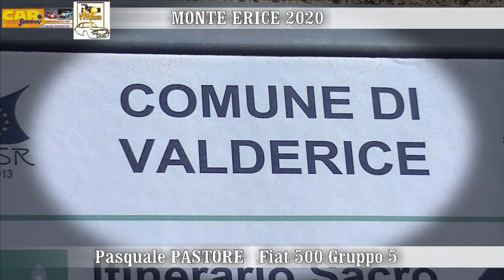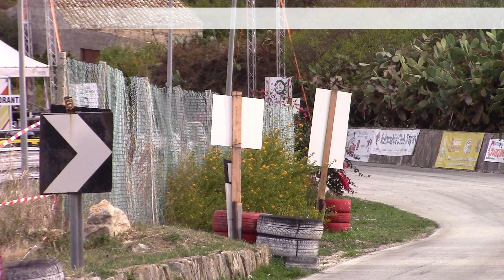MONTE ERICE 2020 PASQUALE PASTORE FIAT 599 GRUPPO 5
Autore di una buona gara, a Erice, è stato il napoletano Pasquale Pastore che al volante di una Fiat 500 Gruppo 5 By Samo Competition, ha conquistato la seconda piazza di classe e assoluta tra le Bicilindriche.